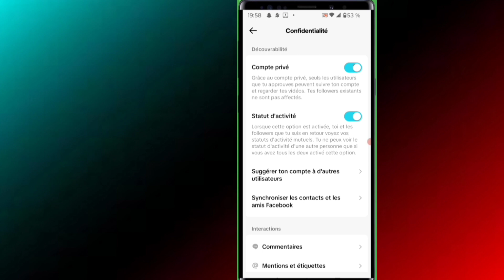Comment désactiver compte tiktok prive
Voici tout ce qu'il faut savoir sur tiktok lorsqu'on a un compte tiktok, comment désactiver la confidentialité sur un compte tiktok

0:00 intro
0:05
1:05
1:15
01:15
00:00

créer un compte tiktok, comment monétiser son compte tiktok en afrique, monétisation tiktok, tiktok en afrique, gagner de largent sur tiktok, astuces tiktok pour les pays non éligibles, comment créer un compte tiktok monétisable en Afrique, gagner de l'argent tiktok sans etre éligible, comment monetiser son compte tiktok, fond créateur tiktok, idées de business en ligne, revenus passifs tiktok, tiktok, argent tiktok, comment gagner de largent avec tiktok, afrique, comment créer une compte Snapchat pour gagner de l'argent
Comment créer une page Facebook comment créer une compte bancaire comment créer une nouvelle version WhatsApp Delta comment télécharger WhatsApp delta comment télécharger WhatsApp GB comment faire parler des images photos comment faire un montage vidéo comment faire un miniature comment monétiser votre page Facebook

3y66ZxXL aLCAAiRQ gTgKfxDD

0gy8Nlc5, Monétisation, Règle de la monétisation, Koman pou fè kob sou youtube, Koman pou monetize channel youtube, Koman pou fe lajan sou YouTube, Fe lajan sou internet ak telefòn, Fe kob sou youtube ak telefòn ou, Lajan, Kob, Pasyans

Vidéo app
Vidéo Facebook
Vidéo youtube
Vidéo tiktok
Vidéo Instagram
Vidéo internet